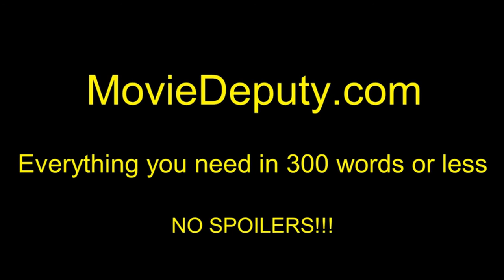Goat (Official Trailer #1) HD 2016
Reeling from a terrifying assault, a 19 year-old boy enrolls into college with his brother and pledges the same fraternity. What happens there, in the name of "brotherhood," tests the boy and his loyalty to his brother in brutal ways.